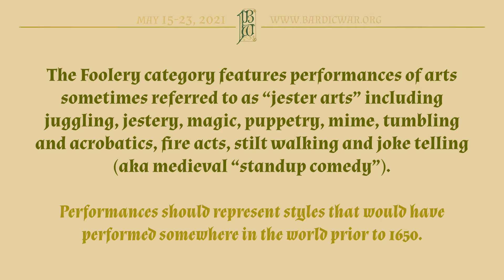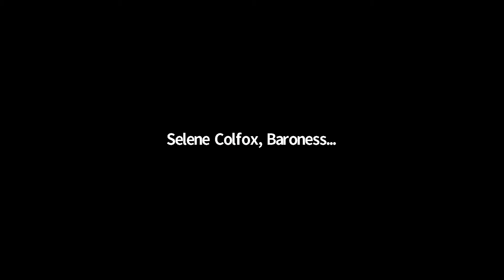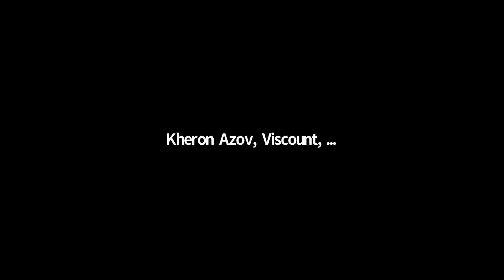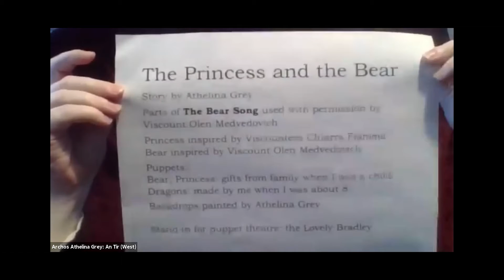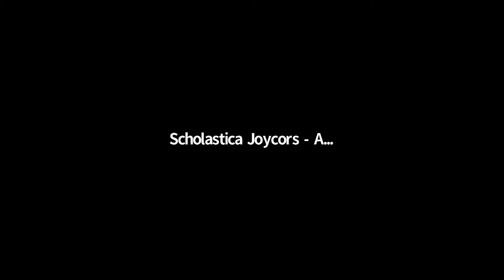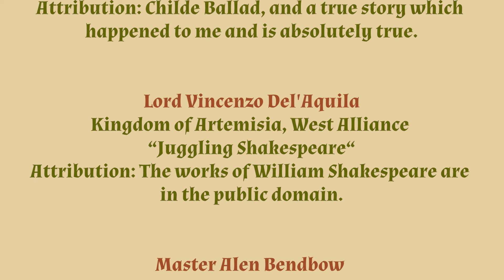First Bardic War: Foolery War Point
First Bardic War
Foolery War Point

The Foolery category features performances of arts sometimes referred to as “jester arts” including juggling, jestery, magic, puppetry, mime, tumbling and acrobatics, fire acts, stilt walking and joke telling (aka medieval “standup comedy”). Performances should represent styles that would have performed somewhere in the world prior to 1650.